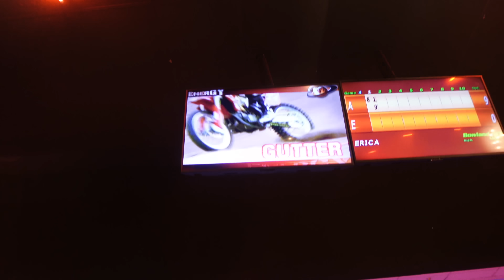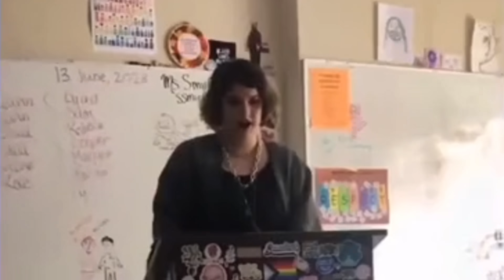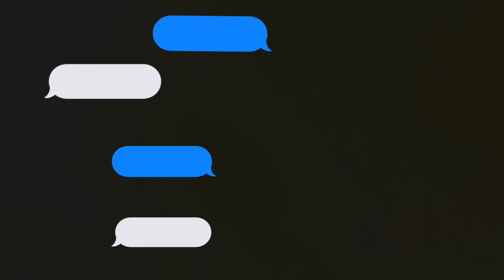MAKING SLIME WITH MY BOYFRIEND (WE GOT INTO A FIGHT)/VLOG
He really put his hands on me.

Thank you guys for watching today's vlog I love you guys so much and I cant believe the ezzies are growing!